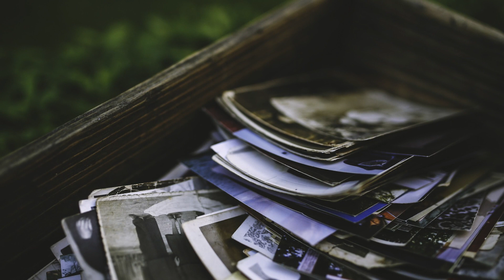44 to 1 In A Million Story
44 to 1 In A Million Story, told by Simon Entwistle.